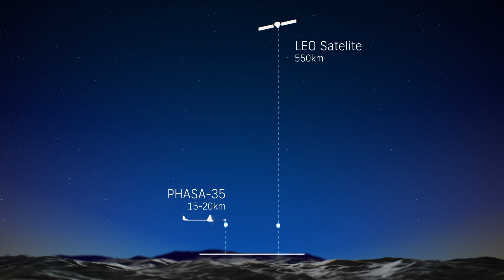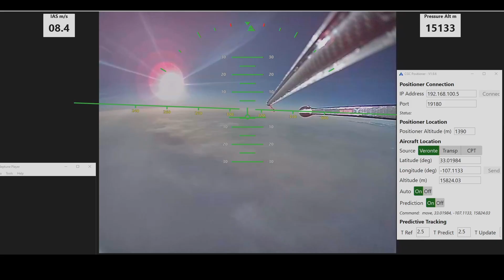PHASA-35 Stratospheric Flight - Summer 2023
Over a 24-hour period, PHASA-35 soared to more than 66,000 feet, reaching the stratosphere, before landing successfully.  The trial, completed in Summer 2023 in New Mexico in the USA, allowed engineers to assess the performance of the experimental solar-electric drone within the outer-reaches of the planet’s atmosphere.

The flight marks a significant milestone in PHASA-35’s development which began in 2018. Designed by BAE Systems’ subsidiary Prismatic Ltd to operate above the weather and conventional air traffic, it has the potential to provide a persistent and stable platform for various uses including ultra-long endurance intelligence, surveillance and reconnaissance, as well as security.

It also has the potential to be used in the delivery of communications networks including 4G and 5G and could be used in a wide range of applications, such as disaster relief and border protection, as an alternative to traditional airborne and satellite systems.